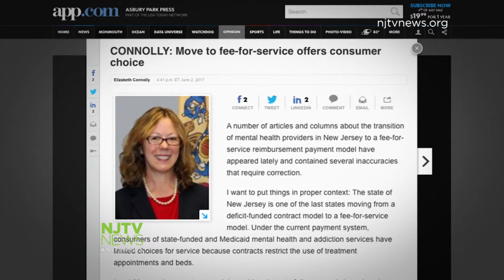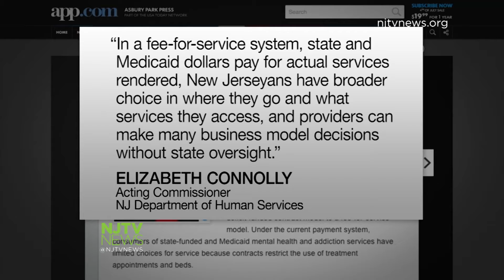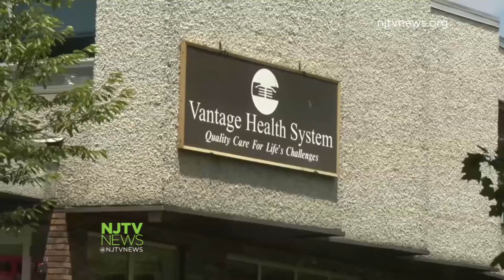State shifts to fee for service reimbursements for mental health providers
Mental health providers say under new state payment system -- fee for service -- a no-show means no pay, layoffs and a looming crisis in care.